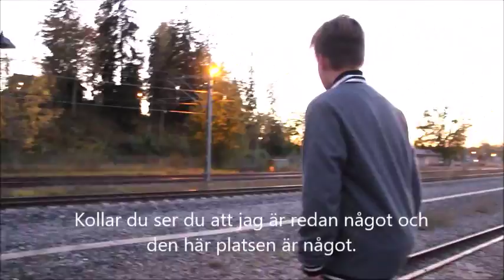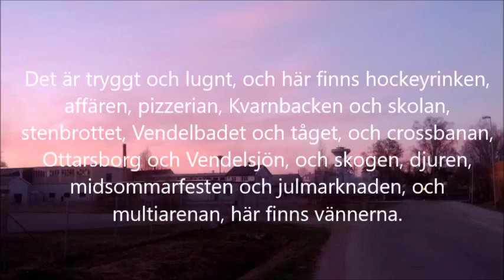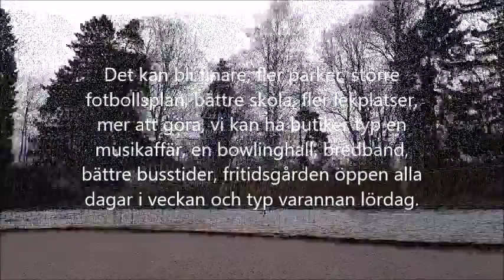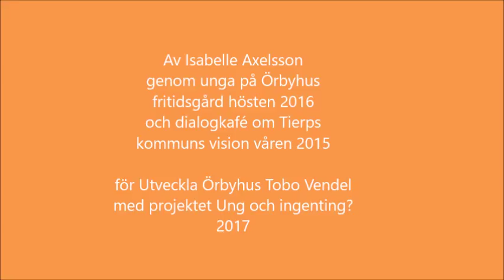Ung och ingenting?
--- Föreningar: Ta chansen att få 10 000 kr utan krav på ekonomisk redovisning för att genomföra en idé tillsammans med unga (13-25 år!) Ansök senast 16/4. Läs mer på

Soundtrack till projektet Ung och ingenting?